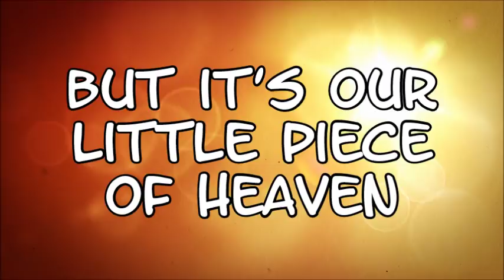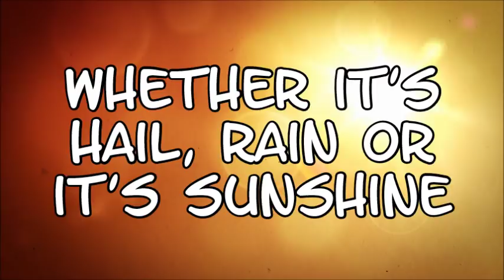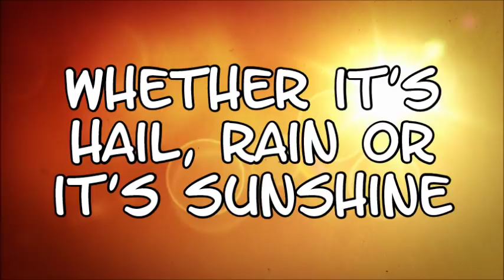The Script - Hail Rain Or Sunshine (Lyrics)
This is the song 'Hail Rain Or Sunshine' by The Script. It's on their album 'No Sound Without Silence'.

Font: LetterOMatic!